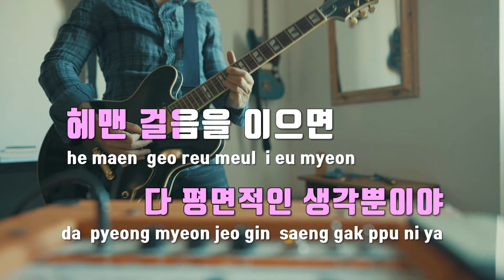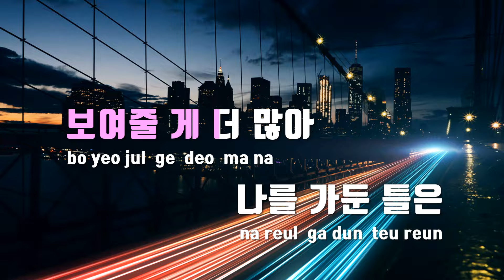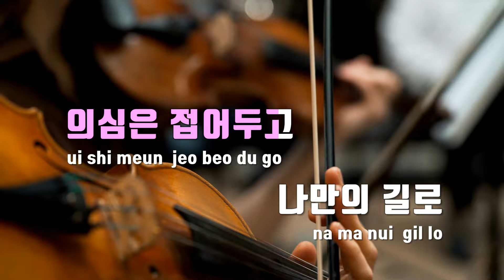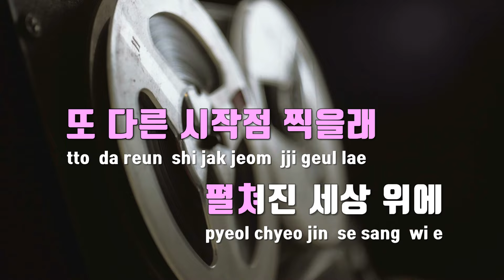[TJ노래방 / 멜로디제거] 점선면(1 to 3) - 수호(SUHO) / TJ Karaoke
점선면(1 to 3)  --  수호(SUHO)